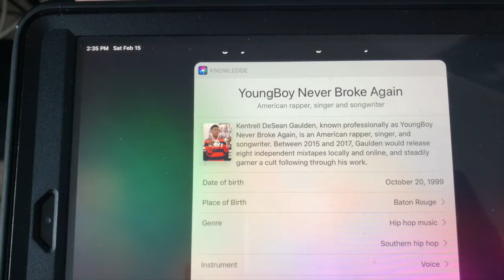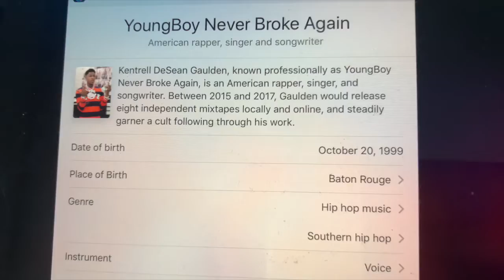YoungBoy Never Broke Again (NBA YOUNGBOY)- "Fine By Time" (Official Music Video) (Reaction)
yo whats good guys i decided to throw up a reaction video cuz i really Really wanted to hear this song, i fw it heavy so shoutout youngboy. heres my links show me some love ... i love you guys fr fr

Snap: jonseepersaud